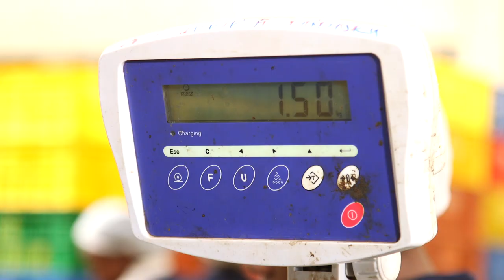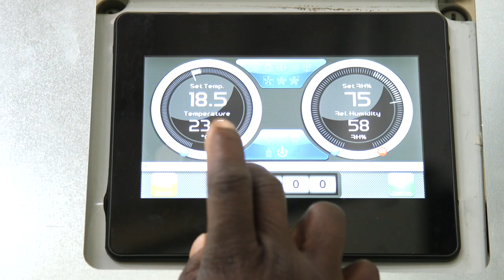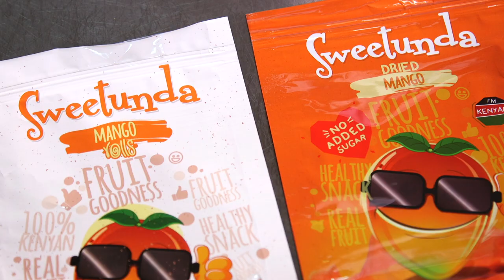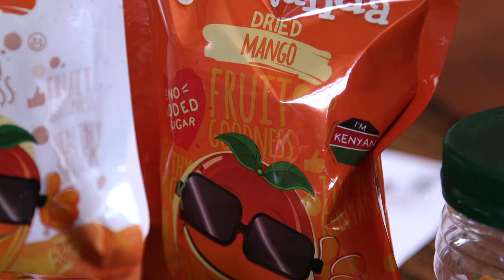From the Farm to the Dump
Food waste or food loss is food that is discarded or lost uneaten. In Kenya up to 50 % of all food grown is lost before it reaches the market.  The waste/ losses  are numerous and occur at the stages of producing, processing, retailing and consuming. In Kenya and other developing countries most waste/losses occur during production. This  story shows  the  extent  of  loss/waste  in  Kenya  and  the  alternative  solutions  being  explored   to  reduce  the  losses.